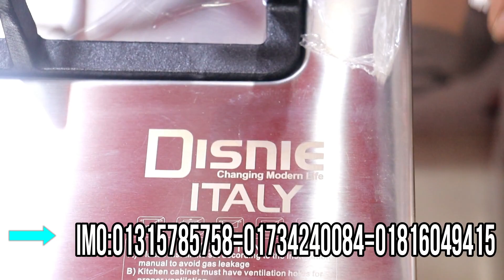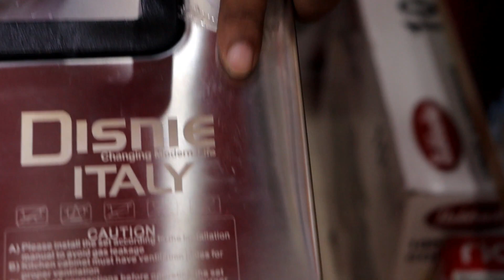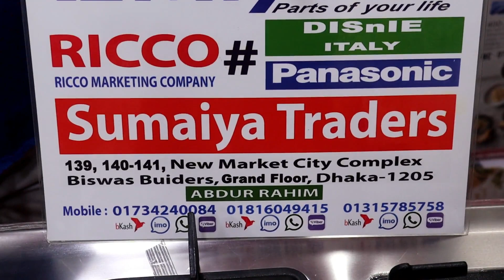3 বানার চুলা ফিঙ্গার টাচ এস এস স্টিলের//Disney Italy rinnai model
assalamualaikum

3 বানার চুলা ফিঙ্গার টাচ এস এস স্টিলের Disney Italy rinnai model